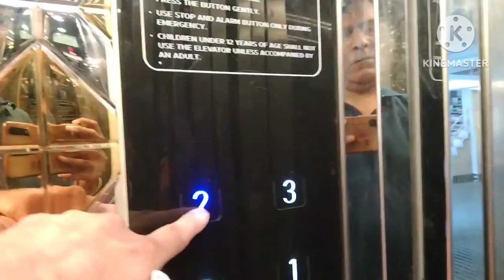Itna Crowd Pehli baar dekha😱|| Haridwar Rishikesh Vlog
Haridwar rishikesh vlog uttrakhand